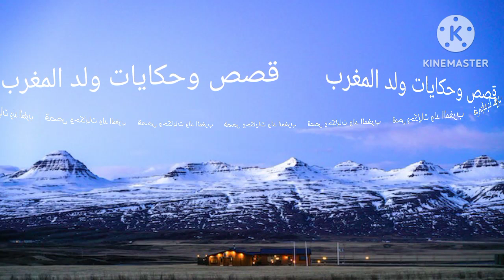مزوج بافعى...كيفاش حصل في هاد القصة ضمن قصص ولد المغرب